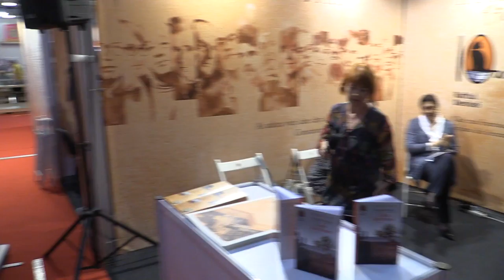Ricardo Piglia Calea Idei Brown 2016 06 05 Bookfest Ed Humanitas